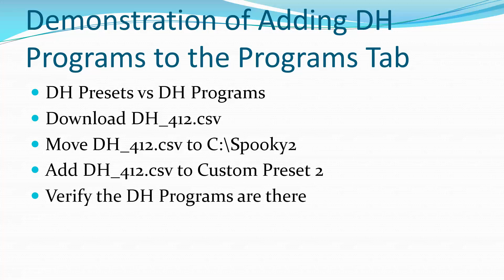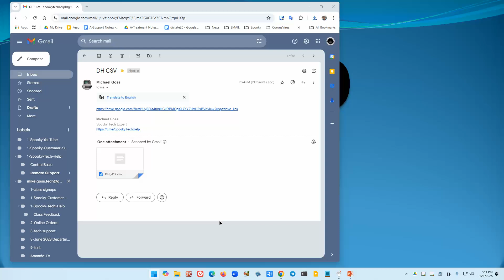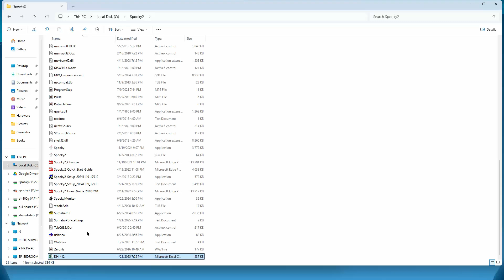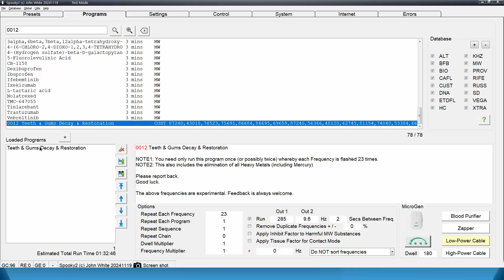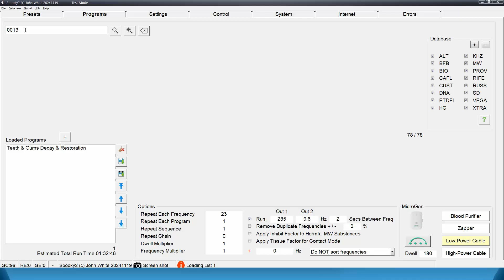Demonstration - Install and Use DH Presets as Programs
Link for the dh_412.csv file (Update August9, 2025)